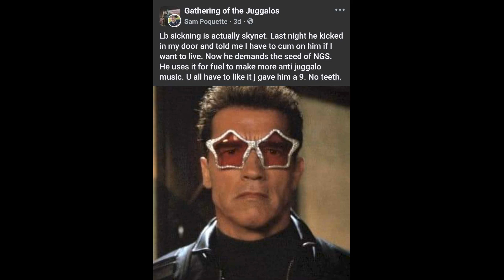Billy D Has A Big Donker